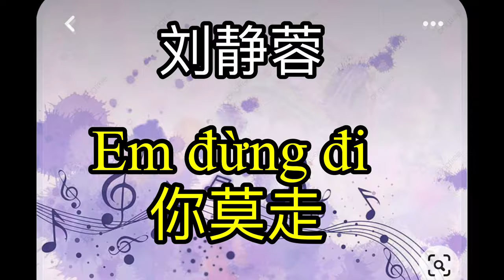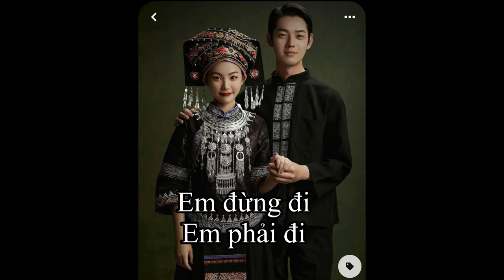Em đừng đi / 你莫走